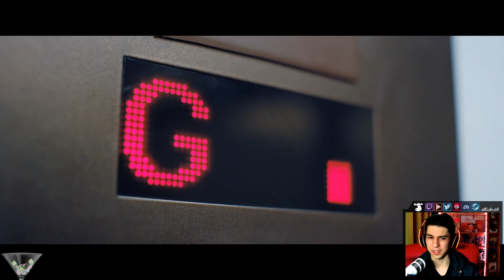LATE SHIFT #01 🎬 Von der Nachtschicht zum Kunstraub | Let's Play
Late Shift ist ein sehr cooler interaktiver Spielfilm-Krimi, bei dem deine Entscheidungen über den weiteren Storyverlauf entscheiden.

Kommentiertes Gameplay von aKuh, 2017